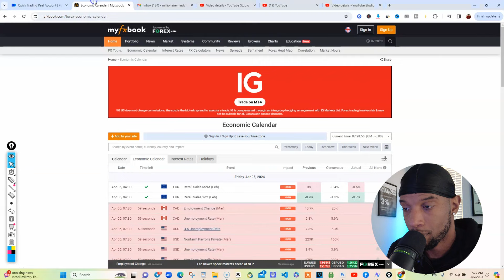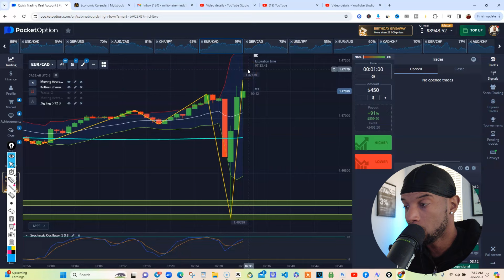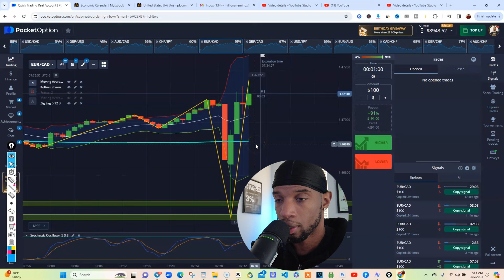Trading NFP NEWS On Pocket Option | JEREMY CASH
The video has information on How to Master Trade Timeframes  - Jeremy Cash Reveals Strategies, But also tries to cover the following subjects:

 Trading Success Stories
Profitable  Trading Strategies
Making Money With Day Trading

🔔 Learn how to use  trading to fund your lifestyle with Jeremy Cash Young CEO:

✅  Other Videos You Might Be Interested In Watching:

👉  6 FIGURE FEMALE DAY TRADER VIDEO

✅  About Jeremy Cash :

Hi, I'm Jeremy Cash, a young CEO and Day trader. I teach people how to use trading to fund their lifestyle.

On my channel, you'll find videos on everything from trading basics to advanced strategies. I also share my personal experiences as a trader, so you can learn from my successes and failures.

I'll show you how to take control of your finances and build the lifestyle you want.